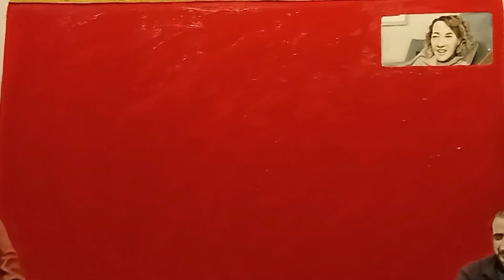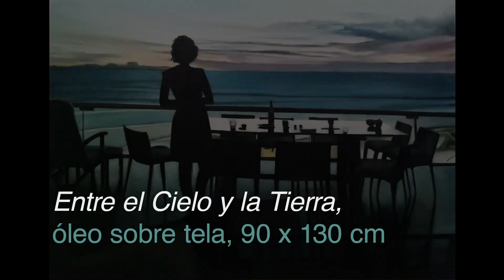Pintura - Rafael Gaytán 1/5 - Exposición "Lonchería el recuerdo"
Rafael Gaytan
Pintor mexicano contemporáneo, artista experimentado de la vida y sus aspectos íntimos, oníricos, casuales, extraños e inefables. Muestra de un amplio periodo de su trabajo artístico.
Mexican contemporary painter, experienced artist of life and its intimate, dreamlike, casual, strange and ineffable aspects. Exhibition from a wide period of his artistic work.